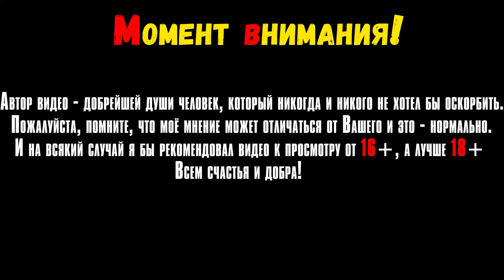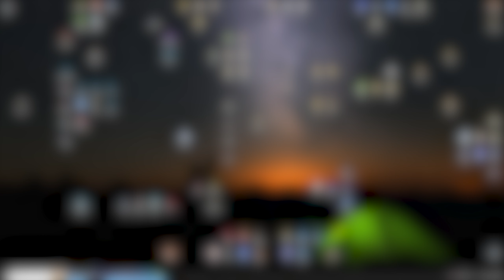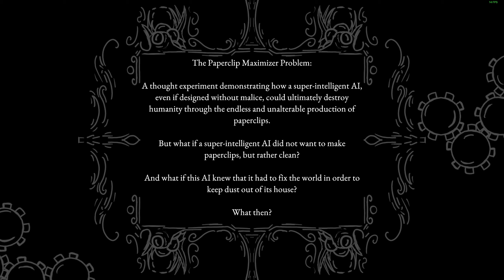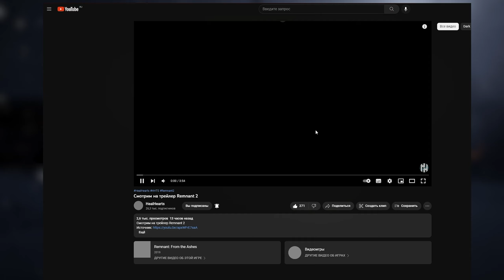CleanFall (Demo) - экшен-рогалик, где много жанров и НАДО КОПАТЬ!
В этом видео мы посмотрим на игру CleanFall на ПК.

Таймкоды в видео:
Треки из видео:
ИНФОРМАЦИЯ ОБ ИГРЕ:
Descend to the core of the planet in this survival roguelite. Mine resources, scavenge supplies, and craft turrets and tools for your journey. Traverse through subterranean ecosystems, where you are mere prey to the mysterious creatures of the deep.